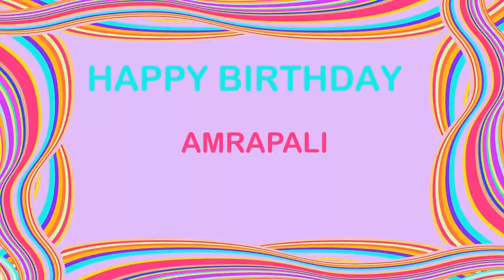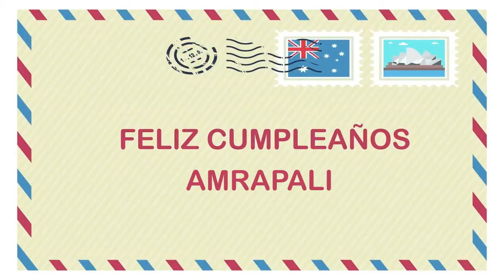Amrapali Birthday Postcards & Postales